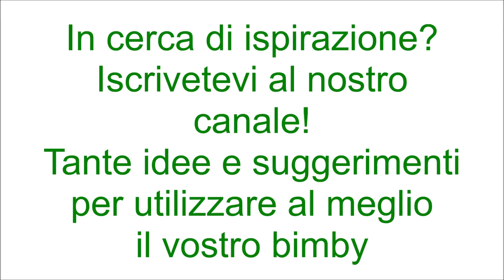Pasta tonnata per bimby TM6 TM5 TM31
Ingredienti:
360 g di pasta tipo farfalle
250 g di tonno sott'olio sgocciolato
10 capperi
350 g di ricotta
prezzemolo e pepe nero q.b.
1200 g di acqua
1 cucchiaino di sale